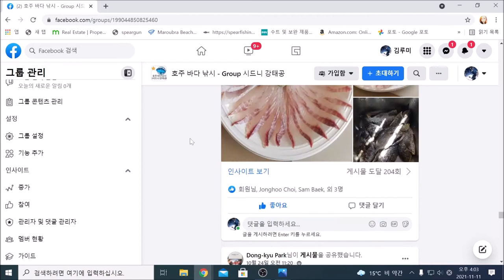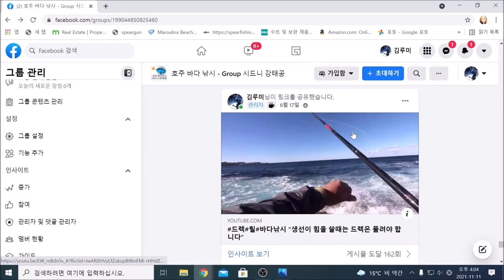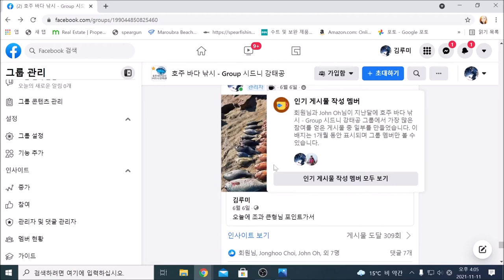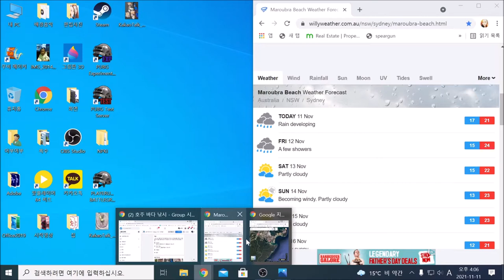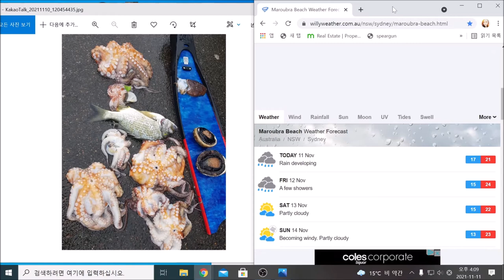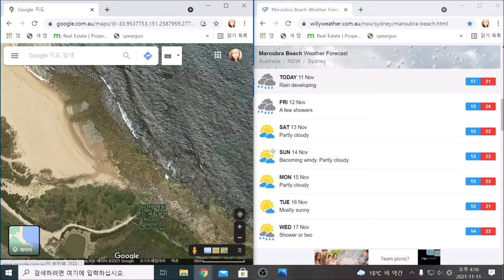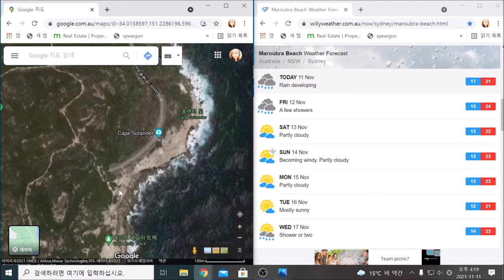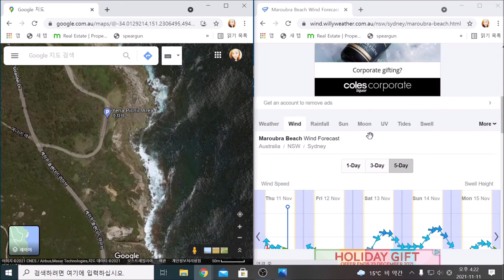"돌아오는 토요일13일에는 어디로 낚시를 가야합니까?"질문에 답한다